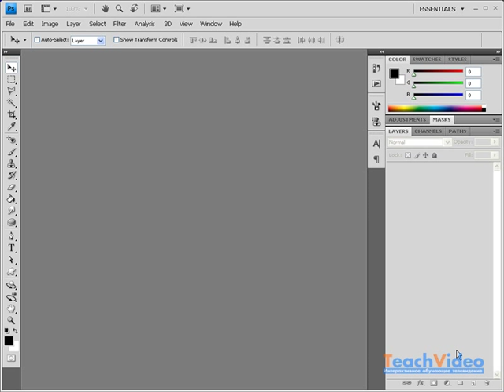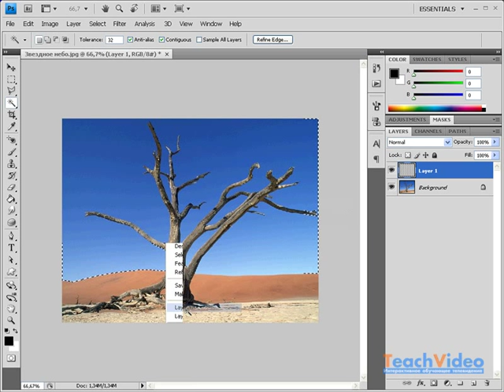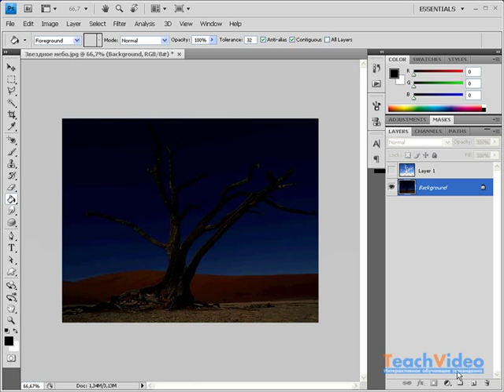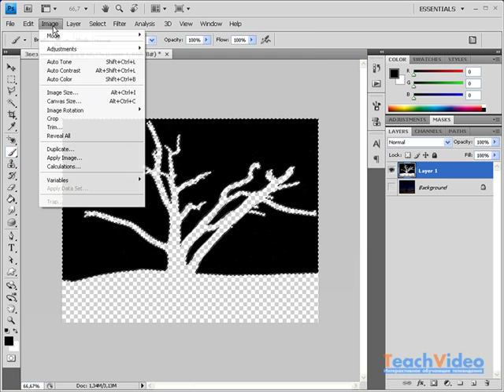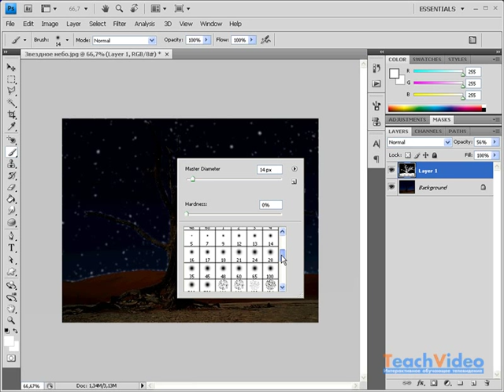Эффект звездного неба в Photoshop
В данном видеоуроке мы расскажем как нарисовать звездное небо в Photoshop.

- еще больше обучающих роликов о графике.

Теперь чтобы сделать фотографию ночного неба, вам не потребуется ждать ясной погоды и вставать ночью, чтобы запечатлеть звезды. Достаточно лишь иметь фотографию с изображением неба и программу Photoshop CS4.
Откройте фотографию. Воспользуйтесь командой File -- Open.
Теперь необходимо выделить небо, на котором будут сверкать звезды. Для этого вы можете использовать инструмент Lasso. Если объект находится на однородном фоне, то тогда выделить его будет проще с помощью инструмента волшебная палочка -- Magic Wand.
Выберите этот инструмент.
Удерживая клавишу Shift, нажимайте левую кнопку мыши на изображении, таким образом, выделите по очереди все части неба.
Когда выделение закончено, кликнув правой кнопкой мыши по изображению, выберите команду Layer via Copy, чтобы скопировать выделенную область на новый слой.
Теперь необходимо поработать с основным слоем Background. Уменьшите показатель яркости и контрастности. Для этого воспользуйтесь командой Image -- Adjustments -- Brightness/Contrast. В появившемся окне уменьшите показатели Brightness и Contrast.
Затем откройте меню Image и выберите команду Adjustments --  Levels. В появившемся окне вы видите три ползунка. Левый показывает самую темную точку экрана, подвиньте его ближе к центру. Это сделает изображение более темным.
Создайте новый слой. Нажмите кнопку Create a new Layer на панели слоев.
На панели Colors в качестве основного выберите черный цвет. Залейте слой черным цветом с помощью Paint Bucket Tool.
Теперь уменьшите показатель Opacity.
Соедините два слоя, кликнув правой кнопкой мыши по слою и выбрав команду Merge Down. Основной фон готов. Осталось добавить звездное небо.
Перейдем ко второму слою. Выделите его, зажав кнопку Ctrl, это позволит выделить контур неба. Затем выбрав инструмент Brush, закрасьте выделенную область черным цветом. Теперь, чтобы создать звезды, воспользуйтесь фильтром Noise -- Add Noise. Показатель Amount установите на значении 5%. В разделе Distribution выберите Gaussian.
Поставьте галочку Monochromatic. Нажмите «ОК», чтобы применить фильтр.
В меню Filter выберите Blur -- Gaussian Blur. Этот фильтр позволит размыть изображение.
Затем откройте меню Image и выберите команду Adjustments  - Threshold. В появившемся диалоговом окне переместите ползунок, расположенный под гистограммой, пока на черном фоне не появятся точки.
Снова выберите Blur -- Gaussian Blur. Установите значение Radius 2%.
Теперь, чтобы небо имело естественный оттенок, уменьшите показатель Opacity.